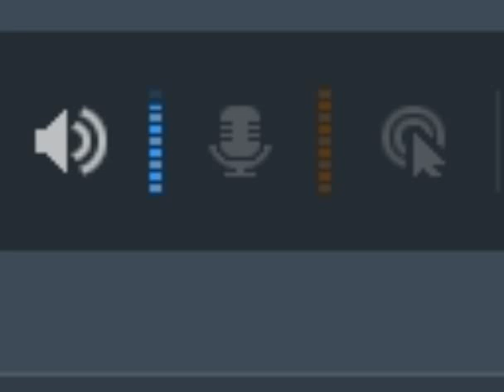958FM public complaints